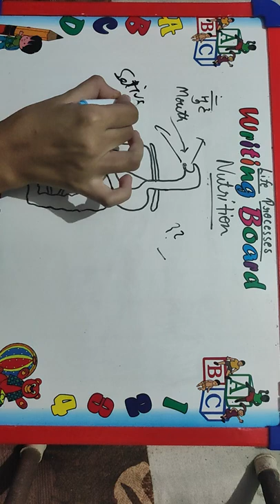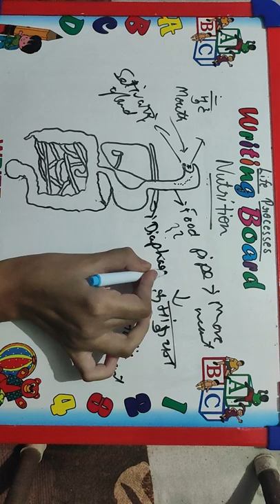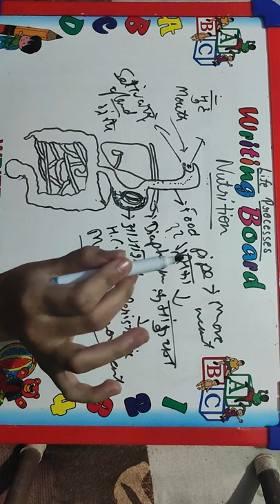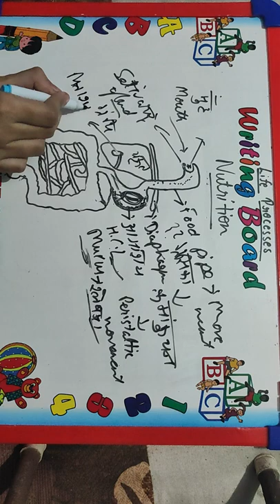class 10 up board explanation of digestive system